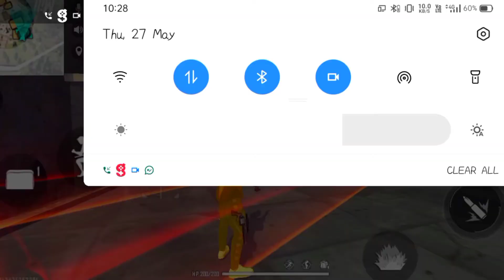Free Fire ESports News #2 || FB BAN ?? | new server || espl tournament glitch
👉IMPORTATANT LINKS👈

👉TAGS IGNORE👈
Free Fire Top Country
1.Garena Free Fire Indonesia Live
2.Garena Free Fire Brazil Live
3.Garena Free Fire Brasil Live
4.Garena Free Fire India Live
5.Garena Free Fire Singapore Live
6.Garena Free Fire Thailand Live